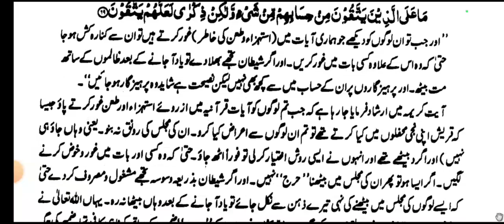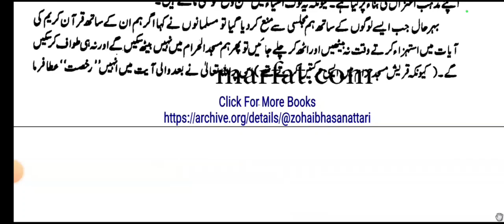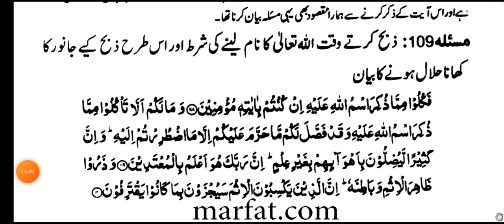Lecture-127 Tafseerat e Ahmadiya - بدعت کی مجلس میں حاضر نہ ہونا مسئلہ108